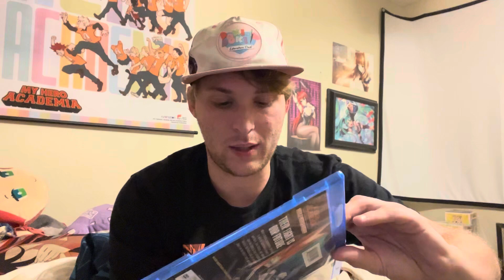MY HERO ACADEMIA: WORLD'S HERO MISSION BLU-RAY UNBOXING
The new My Hero Academia movie, My Hero Academia: You're Next being released in the USA a few days ago, I decided to buy the previous installment, World's Hero Mission.